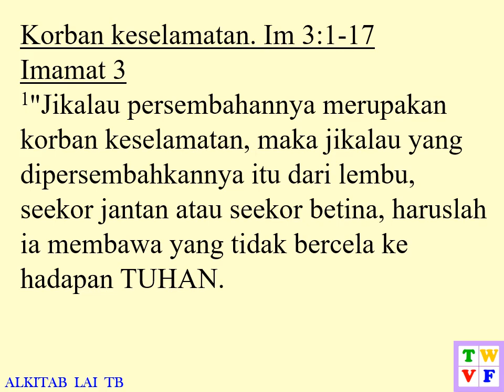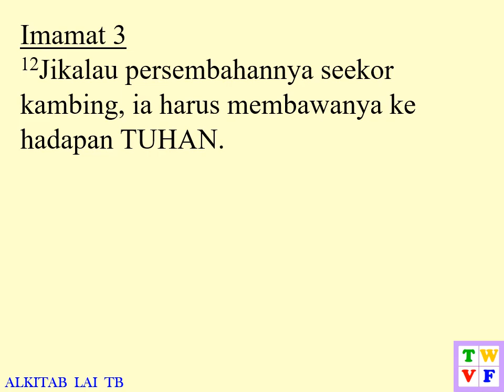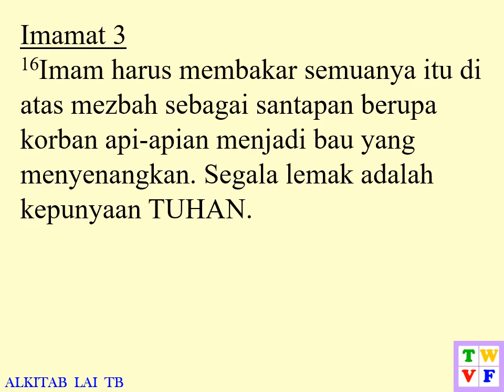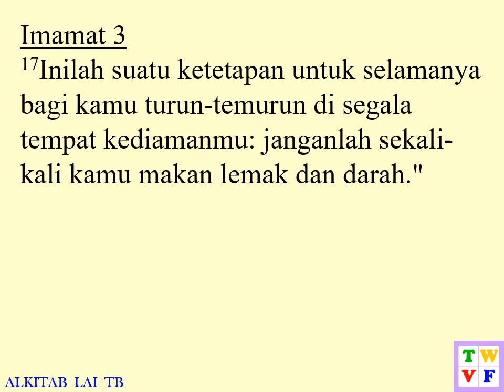Imamat Pasal 3 ALKITAB suara dan text - Indonesian Holy Bible audio and text